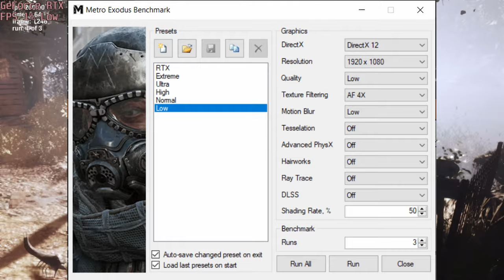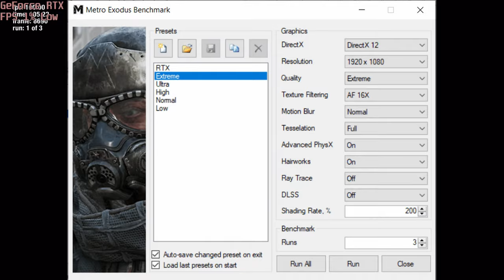🎮 NVIDIA GeForce RTX 3080 [Laptop, 85W] - Metro Exodus gameplay benchmarks (1080p)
💻 Test Configuration:
• 16 GB RAM
• External Monitor

✅ LaptopMedia.com